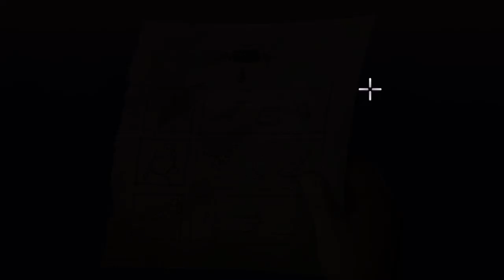Kelvin and the Infamous Machine [#10] - Machen wir uns selbst zur Leiche - Let's Play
«Kelvin and the Infamous Machine»
Point'n'Click Adventure von Blyts (2016)